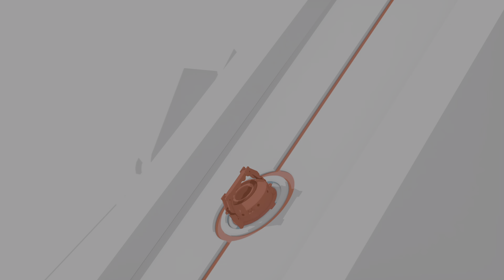Marvel's Spider-Man: Miles Morales_part 1